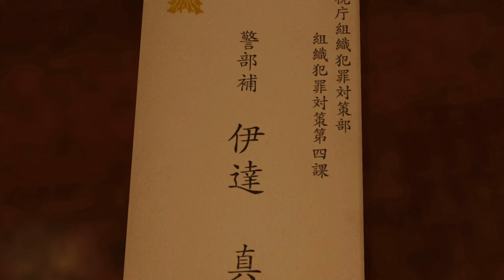FELLZ plays | YAKUZA KIWAMI | #04 | Disturbing the Peace